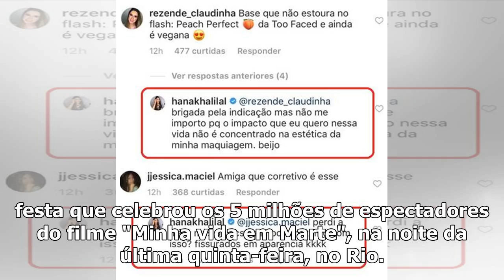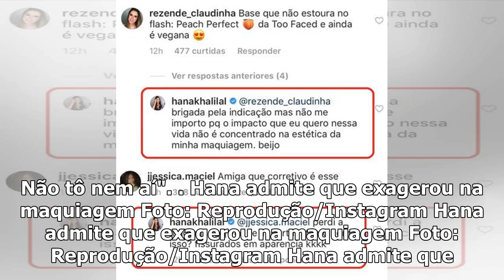Ex-BBB Hana é criticada por maquiagem em foto com Paulo Gustavo e diz: 'Perdi a mão'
Hana Kalil, que participou do "BBB 19", compartilhou em seu Instagram um registro com os atores Paul...